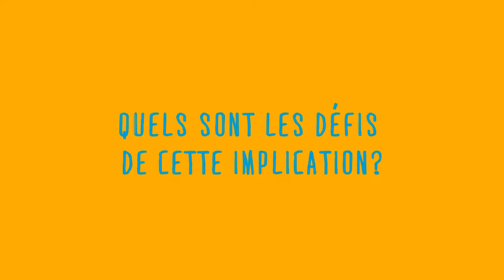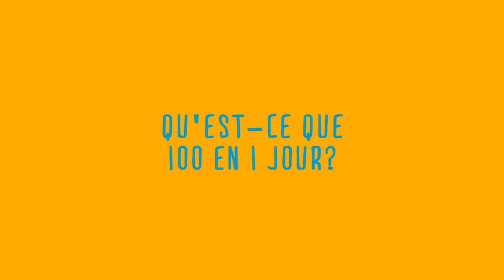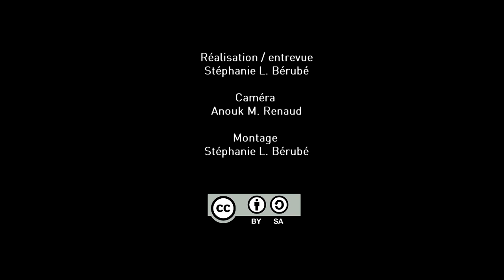100 en 1 jour - Entrevue intégrale de Raquel Penalosa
"100 actions citoyennes le 5 octobre 2013 à Montréal. Un festival de création urbaine durant lequel les citoyens se réapproprient leur ville et y créent un meilleur endroit où vivre."

À titre de partenaire de l'événement, Communautique y a documenté la participation des citoyens.

Écoutez Raquel Penalosa, membre de l'équipe 100 en 1 jour Montréal, parler de son engagement.

Table des contenus
1. Introduction ((00:09)
2. Quelle est ton implication personnelle? (1:28)
3. Quels sont les défis de cette implication? (3:15)
4. Qu'est-ce que l'engagement citoyen? (7:41)
(participation citoyenne/mobilisation citoyenne/engagement citoyen/citoyenneté active)
5. Qu'est-ce que 100 en 1 jour? (10:54)
6. Quel est le bilan de ta journée (13:39)
7. Qu'est-ce que le bien commun? (15:30)
8. Quel est le lien entre le bien commun et l'événement 100 en 1 jour? (17:26)